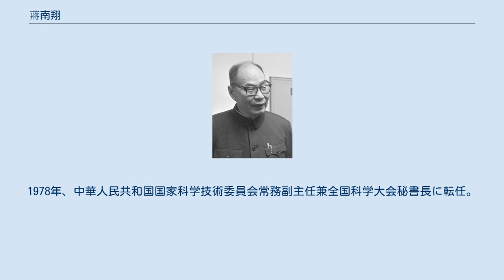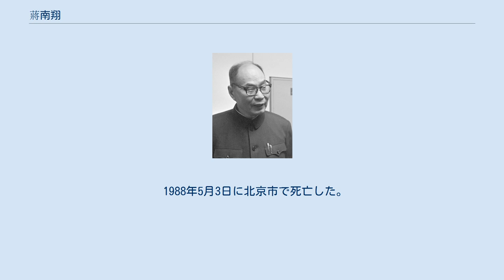蔣南翔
蔣 南翔（しょう なんしょう、1913年9月7日 - 1988年5月3日）は、中華人民共和国の官僚・政治家。
江蘇省宜興県出身。
中国共産党第8期中央候補委員。
中国共産党第11期、第12期中央委員会委員。
中国共産党中央顧問委員会委員。
 1913年9月7日、江蘇省宜興県で生まれる。
1929年に鎮江中学校を経て、1932年に清華大学中文系を卒業。
1933年に中国共産党入党。
1936年3月、上海市党委員会江湾区学委書記に就任。
1936年秋、北平市学委書記に転任。
1938年、長江局青委委員、全国学連党団書記に就任。
1939年初め、南方局青委書記を担当した。
1941年2月、命令を受けて陝西省延安市を撤回し、中国共産党青委委員、中央青委宣伝部長を担当した。
 日中戦争が勝利した後、蔣南翔は中国共産党中央委員会から派遣され、青年工作隊を東北地区に連れて青年の仕事を開拓。
前後して遼北分省委員会委員兼宣伝部長、ハルビン市委員会常務委員兼宣伝部長、市教育局長、東北局青委書記、ハルビン青幹校学長、東北局党報委員会秘書長を担当。
 1949年1月に中国共産主義青年団中央委員会に就職し、新民主主義青年団準備委員会副主任を務め、全国第一回団代会で団中央副書記に当選し、後任書記処書記を務めた。
1952年11月、清華大学学長に就任。
1956年5月には中国共産党清華大学委員会書記を兼務する。
1965年1月、中央に移り、中華人民共和国高等教育部部長に就任。
文化大革命の時批判闘争を受けた。
 1977年、天津市党委員会書記、市革命委員会副主任兼市科学委員会主任に就任。
1978年、中華人民共和国国家科学技術委員会常務副主任兼全国科学大会秘書長に転任。
1982年8月、中国共産党中央党校第一副学長に任命。
 1988年5月3日に北京市で死亡した。
享年74。